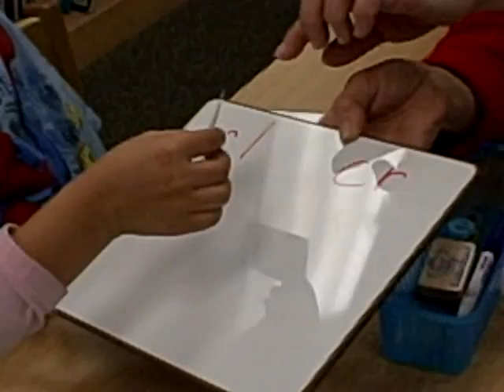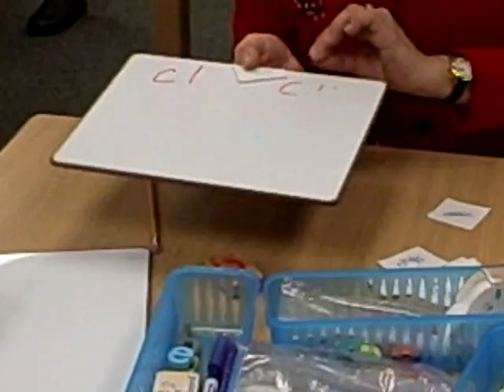Initial Blends- Level E